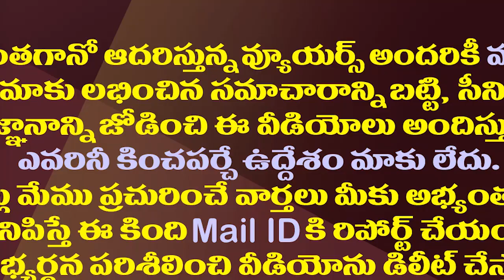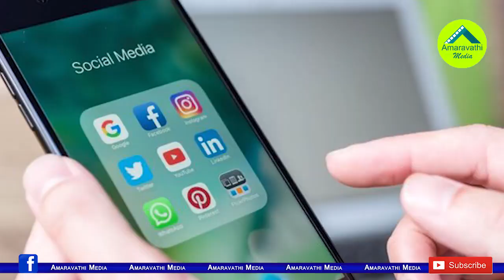టీడీపీకి పనబాక షాక్ తప్పదా? ఓ ఆటాడుకుంటున్న వైసీపీ| Will Panabaka Laskhmi Give Shock to Chandrababu?